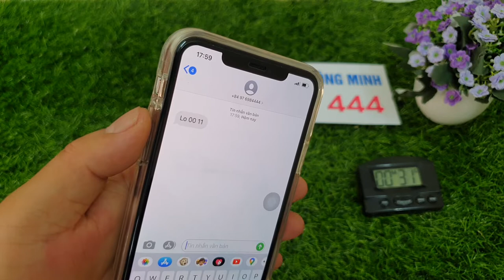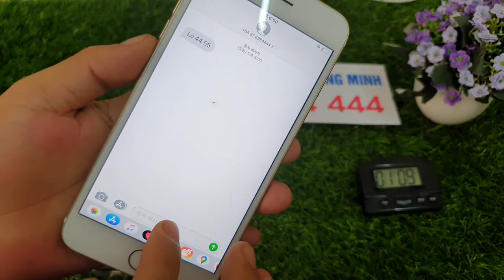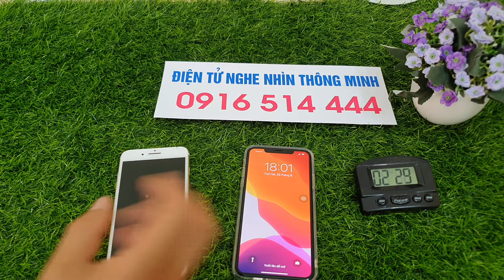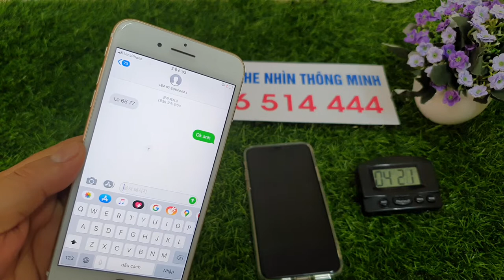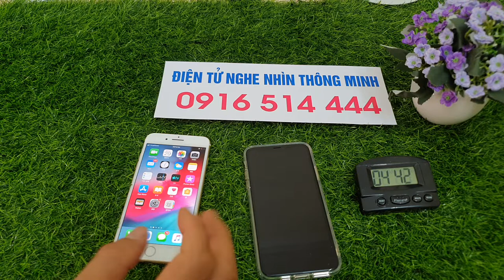Phần Mềm Chỉnh Sửa Tin Nhắn Lô Đề || Sửa Tin Nhắn Lô Đề Mới Nhất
phần mềm chỉnh sửa tin nhắn lô đề phần mềm chỉnh sửa tin nhắn sms là phần mềm sửa tin nhắn lô đề độc quyền của công ty chúng tôi anh em có nhu cầu xin lên trực tiếp và gọi cho chúng tôi để được tư vấn về phần mềm